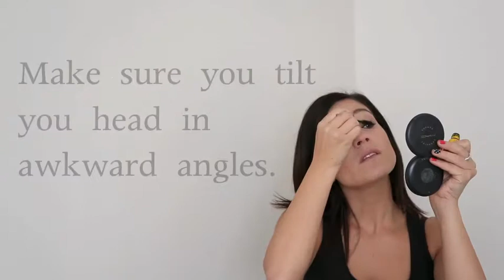Get ready with me!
These are my go-tos on the daily!
Green Dress
Moto Jacket
Black Tights